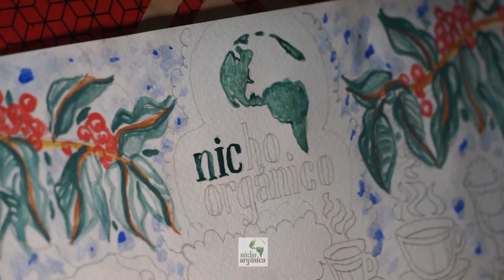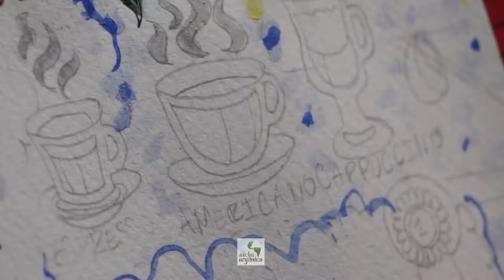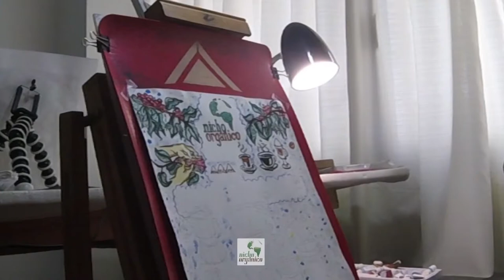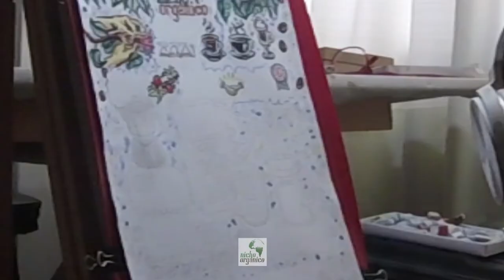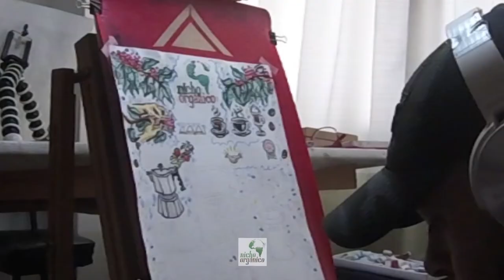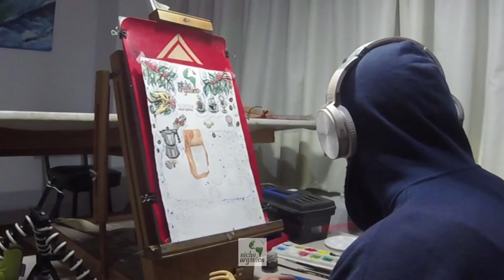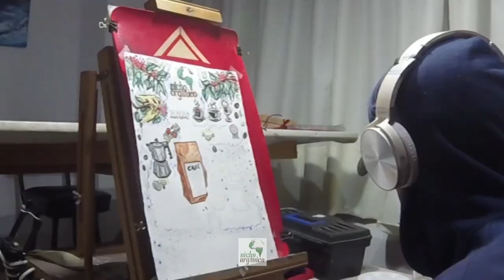Making an Illustrated Lettering to Promote Organic Coffee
We are producing art that supports the consumption of natural coffee and seeks to prevent people from buying soluble and encapsulated coffee, and also seeks to make the public aware of making smart purchases.

Estamos produciendo arte comercial que apoya al consumo de café natural y busca evitar que la gente compre café soluble y encapsulado, así mismo busca concienciar al publico de hacer compras inteligentes y cuidar su salud.

Gracias por ayudarme y compartir.